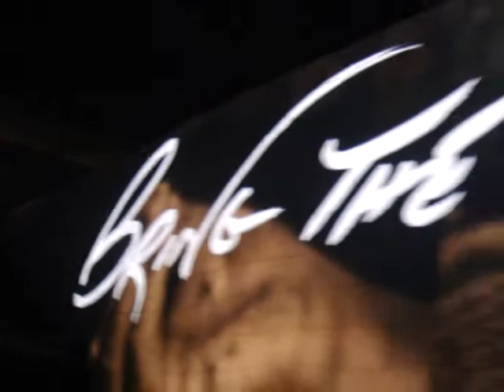8. SET 2 First 29 minutes. Hey You. Comfortably Numb. Etc. ROGER WATERS LIVE PITTSBURGH PA 7-3-2012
Hey You
Is There Anybody Out There?
Nobody Home
Vera
Bring the Boys Back Home
Comfortably Numb

The final portion of "outside the wall" is intact
but the file that held the following is corrupt and wont open..HELP!!!
 Waiting for the Worms
 Stop
 The Trial